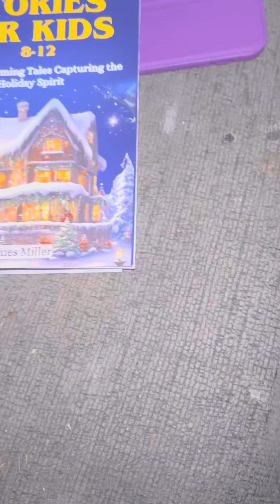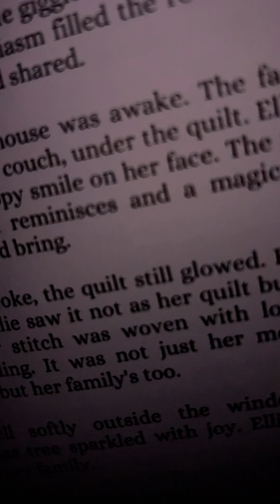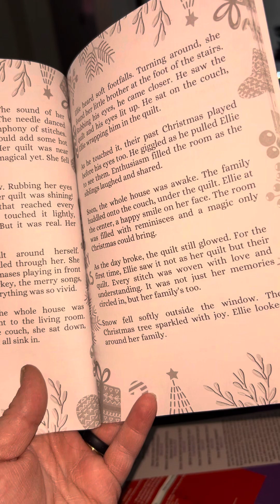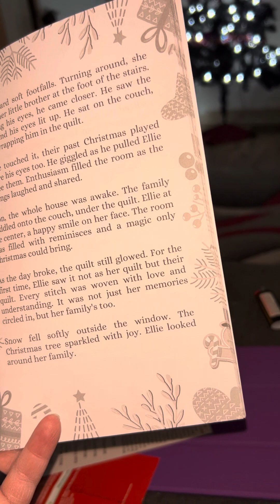Read with me!!! 2 weeks of Christmas stories. Little Ellie’s magic quilt